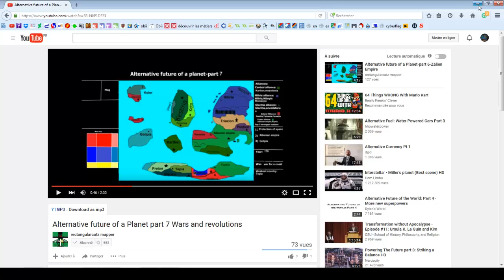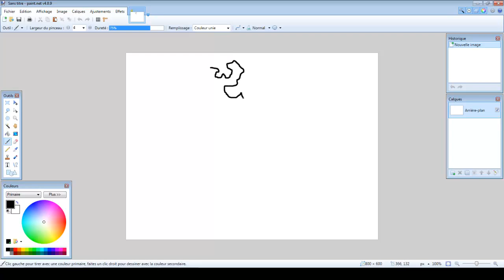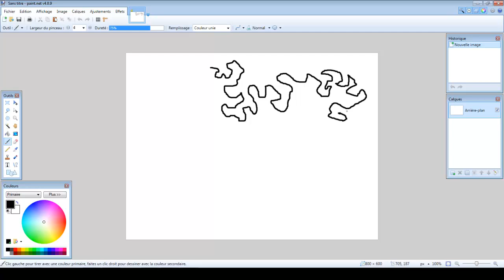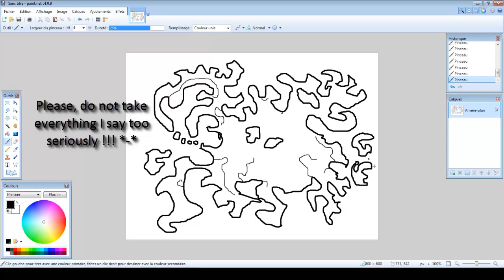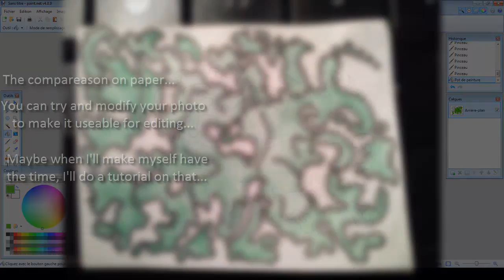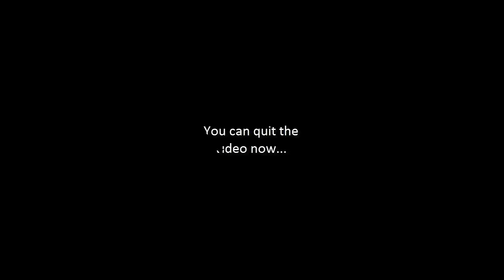TUTORIAL: How To Draw Cool Custom World Maps (HD)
Here is an example for just a continent.
Remember this, a continent needs:
 - a main island
 - rivers (optionnal)
 - lakes
 - surronding islands
 - concave shapes for big things
 - complicatedness or rich memorable shapes just like on Earth
 - original new things like new materials, different kinds of soils or waters, geographical events (eg a gigantic active volcano), etc, etc...
Study the alien world maps from other people and do your best to break the codes at your sauce !

 from your host: Julef ;)

Credits:
Ending music: Huma-Huma - Nevada_City
Links for mobile:

List of players 02-20-16:
dimodo dimodo
VoidViper Mapping
ComicSans ninety-four
Jack Rice
Alpha Records
MrWerewolf
Atlantis Mapper
Slime Mapper
Molten Swordsman Mapping
Governor kevin
rectangularcatz mapper
Jayvyn Ben
Ferdinand Mapping
Ferdinand Madsen
War Love
Süper Oyuncu Türkiye
TheBlueCube
Papa Lean
German Mapper
Dawn Sims
Mr OnlyGreekMusic
Bob's Mapping
Absf Online division
KORPUS HELLHOLE
Jose Blasi
Fascist Poland
Jessica Steinmann
NuclearBlizzard
TheSuperCanuck
MrAmericanMapper
dA nUbS
Gerrard Mapper
G argler
Brody Sparkman
AmSonicAndYourNot
Lucas The PK Master
Ben S
Jake Mapping
Garrett Smith
Colin Fraser
Angel
CroMapper
alexandre heitzler
Estonia Ball
Victorbobafett Officiel
PivotMapping
Turkish Mapper
Markus
Stryker Meleven-twenty-eight MGS
NXE
MB Mapping
Adryan HD Mapping